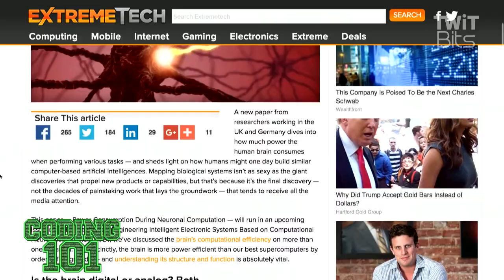IBM's Digital Rat Brain: C101 89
By combining their "digital neuron" computers with traditional logic computers, IBM has created a "left brain" and a "right brain." The left is logical, while the right finds patterns.